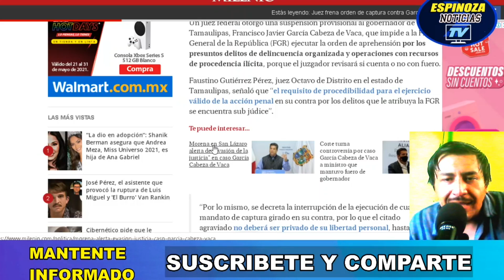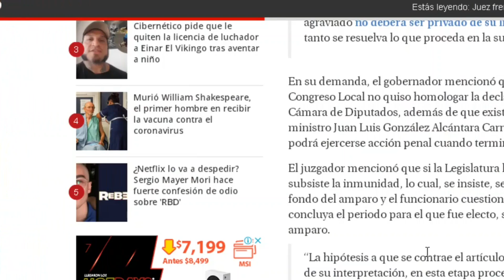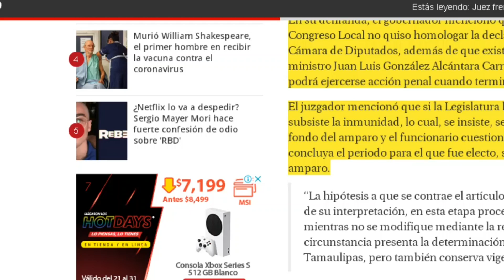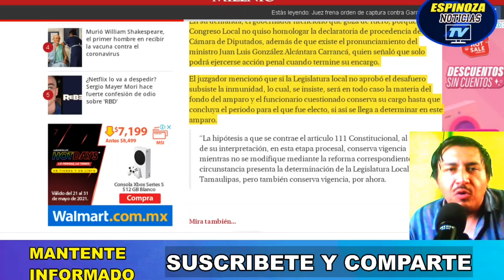AMPARO A CABEZA DE VACA/ REFLEJO DE UN SISTEMA JUDICIAL CORRUPTO EN MÉXICO!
El amparo concedido a Francisco Cabeza De Vaca el NARCOGOBERNADOR, es síntoma de un sistema judicial cada vez mas corrupto en México.